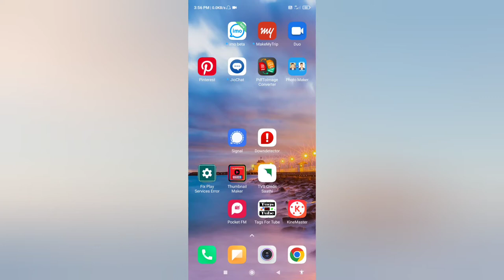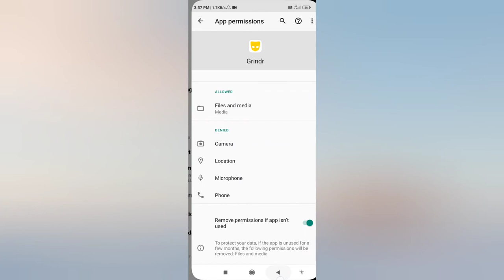Grinder App Not Working | How To Fix Grinder Something Went Wrong Problem Solved